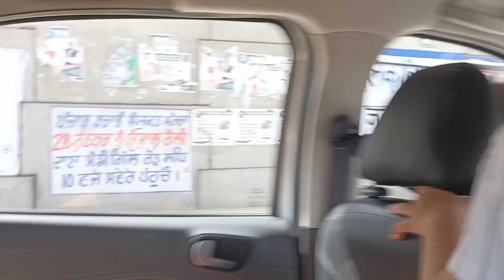vlog with dad❤️ || suits di shopping at fieldganj market|| gurdwara dukh niwaran sahib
# shopping ludhiana ludhiana # fieldganj market # gurdwara dukh niwaran sahibji